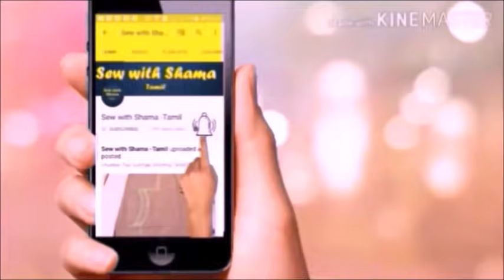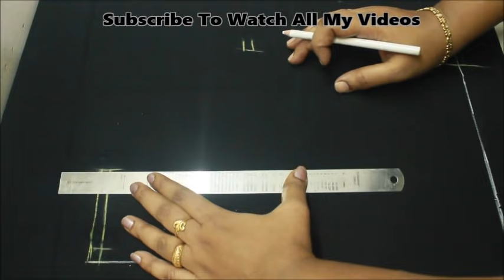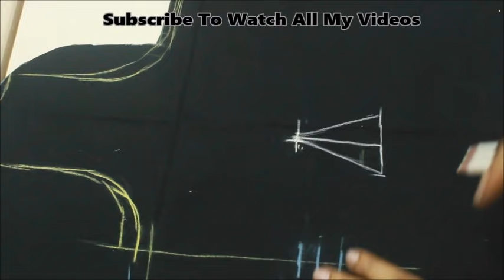Blouse Cutting & Stitching In Tamil (DIY)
FABRIC GLUE Fevicryl
Apsara Marking Pencils
Neck Interfacing
Kundan Stone
Aari Stand
Aari Needle
Silk Thread
Marking Pencil
Head Bell Pins
Interfacing Canvas